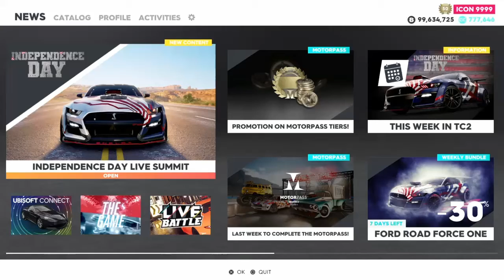The Crew 2 3rd Anniversary Claiming Reward